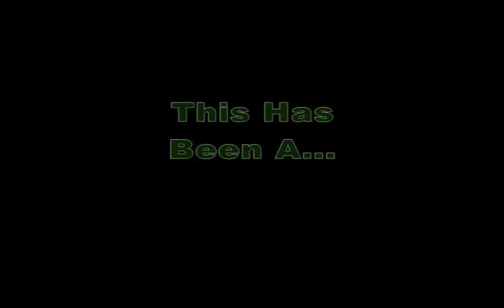CUDDZILLA RC Truck/Trailer Project Part 1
Still editing